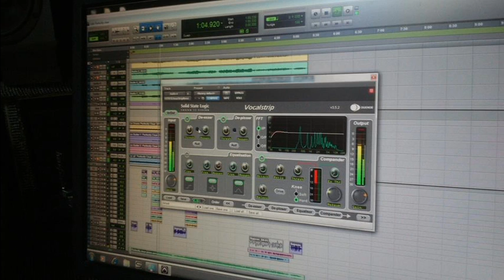Rainbow Mandrills -"Perfectly Clear"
Atmospheric piece from I.W. original project The Rainbow Mandrills, written by Pete Richardson.  Produced by Pete Richardson and Carl J Perkins.  Recorded and mixed at Bad Cow Studios 2013.